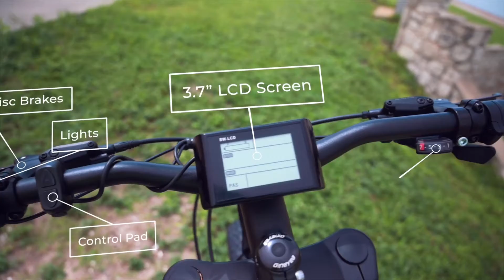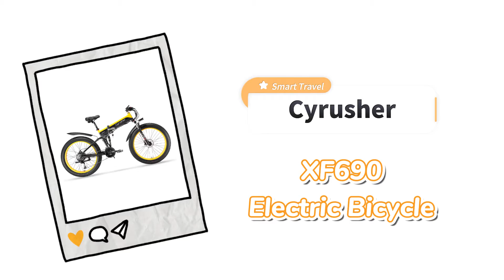Explore more possibilities of Smart Travel with Window of China! Engwe, Cyrusher, QiCYCLE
Window of China is a B2B marketplace online and offline, where you can buy innovative smart devices with local service, 3 days delivery, and factory wholesale price. WOC will work together with you to be more competitive than online platforms like Amazon and make a reasonably high profit.

Window of China——Your One Stop B2B Marketplace with Full Service! Drive your business smoothly, smartly, and in a trusted way.